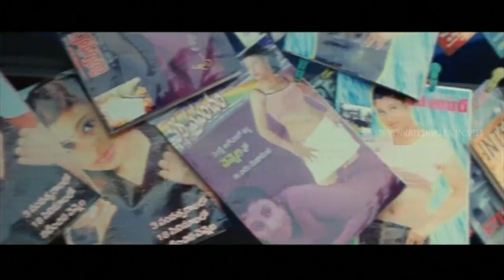Love Scene Between Vasu & Lakshmi || Itlu Nee Vennela Movie